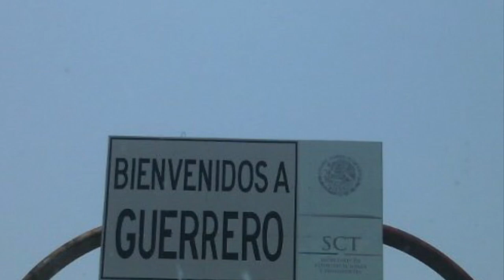CORRIDO DE PERRUCO — JACOBO HERNÁNDEZ Y SU ORGANIZACIÓN COSTA CHICA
Jacobo Hernández— corrido de perruco